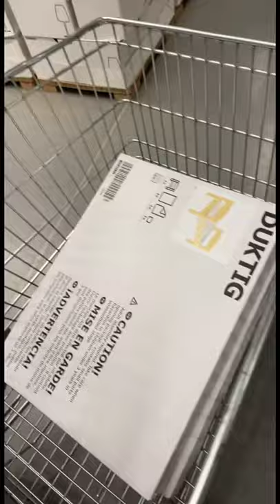My first trip to IKEA done RIGHT!